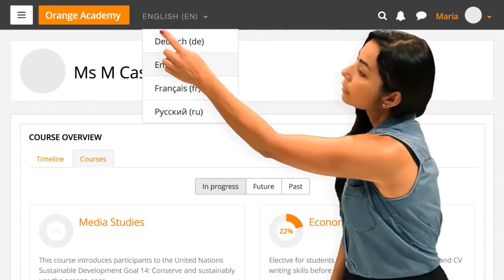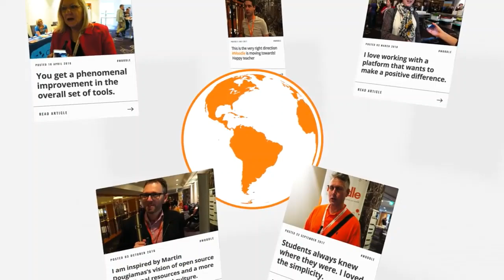Tereas Presents Moodle eLearning - a free and open-source learning management system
Moodle elearning support from Tereas Co., Ltd. - Your Partner from Bangkok , Thailand for Elearning , Web , Infrastructure and Office IT.

Moodle is a free and open-source learning management system (LMS). Developed on pedagogical principles, Moodle is used for blended learning, distance education, flipped classroom and other e-learning projects in schools, universities, workplaces and other sectors.

With customizable management features, it is used to create private websites with online courses for educators and trainers to achieve learning goals. Moodle (acronym for modular object-oriented dynamic learning environment) allows for extending and tailoring learning environments using community-sourced plugins.

This software is recommended as the Base Platform for a new online educaiton platform. Tereas has successfully implemented and updated elearning systems based on Moodle in schools, universities and also tutoring schools (including ecommerce functionalities). Our Online education support team is both from Thailand and Europe, combining the best of the different education systems.